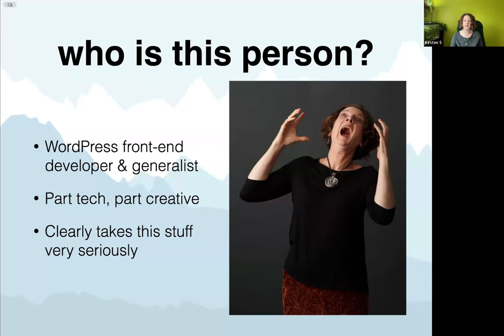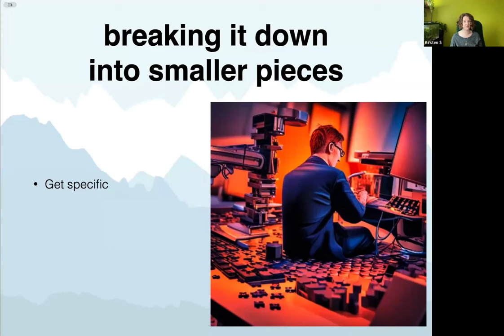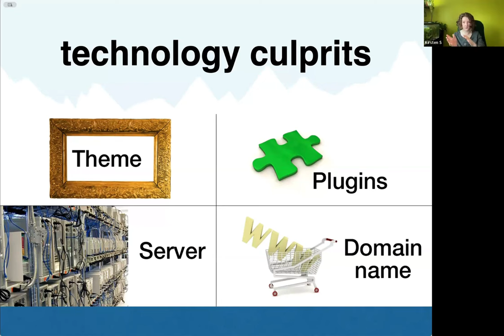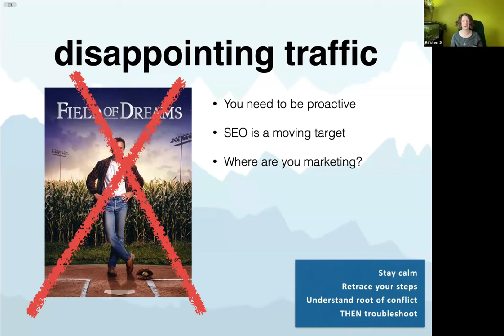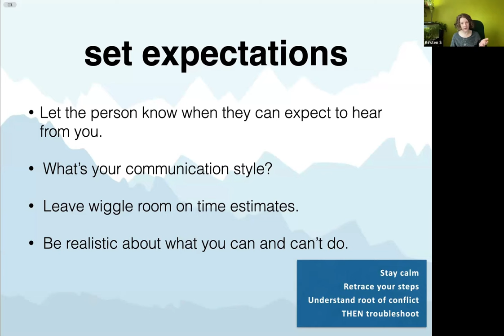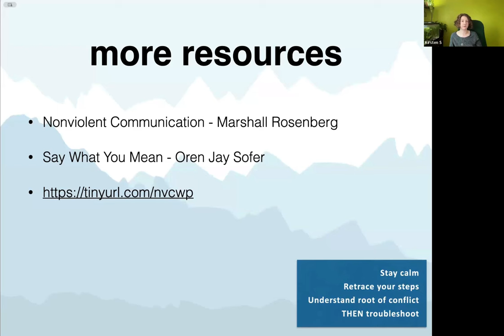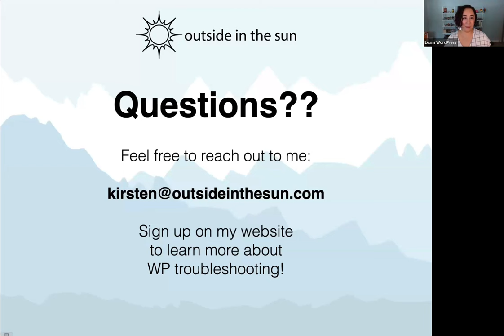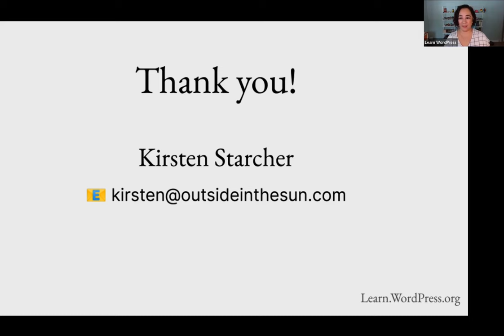Fighting Your Own Demons: How to Deal With All Your WordPress Problems At Once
In the process of building a WordPress site, we can encounter many types of problems. Some of them are technical, such as when your site appears to be totally borked. Some of them are emotional, like when you’re panicking about an error - or interpersonal, like when you and your client or developer just don't seem to understand each other. We’ll address the approach you need to troubleshoot any and all of these issues - and slay all your WordPress-related demons in one fell swoop.Presentation Slides »